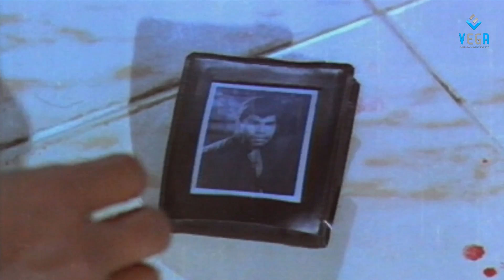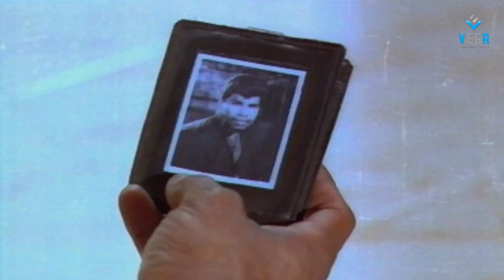Kaval Nilayam - Sarath Kumar Suspecting Anandraj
Watch Kaval Nilayam Tamil Movie Scenes